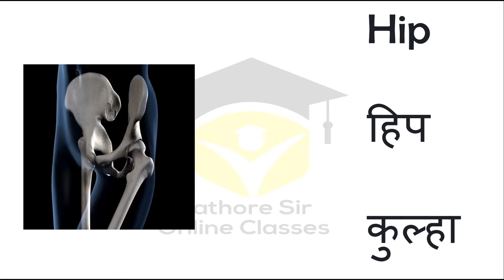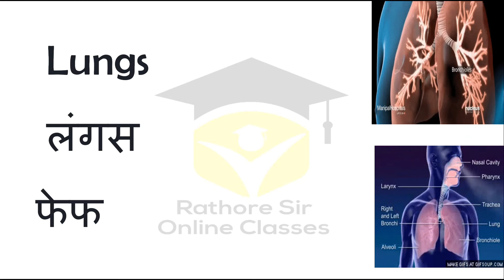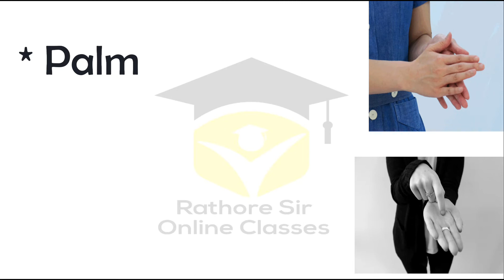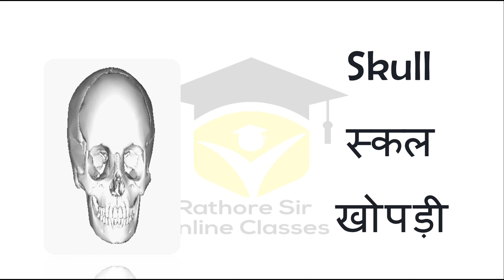100 Parts of Our Body part 3